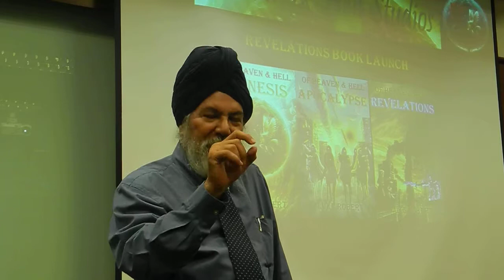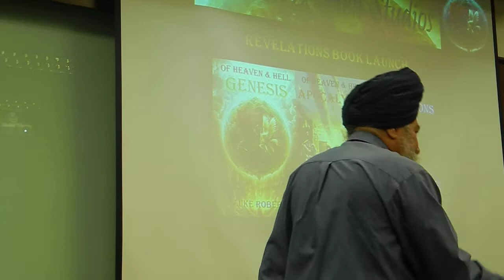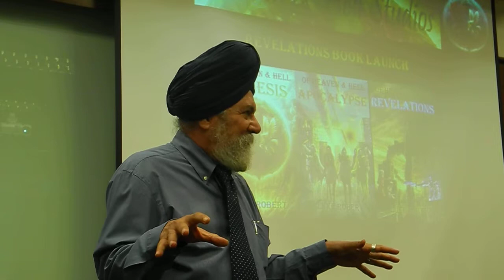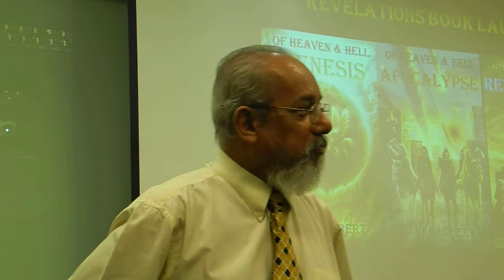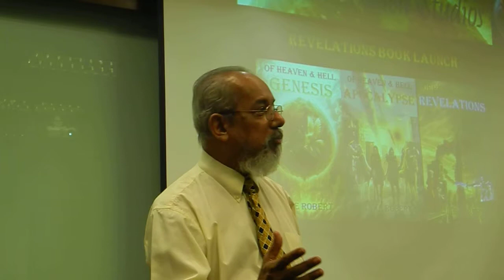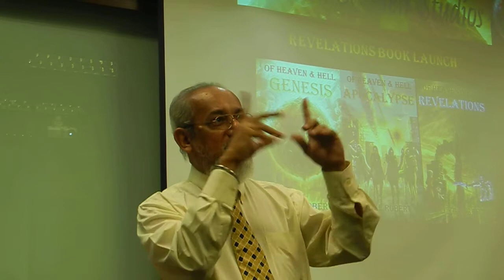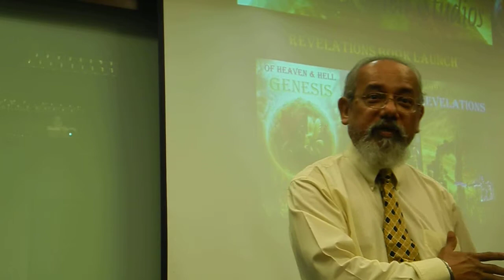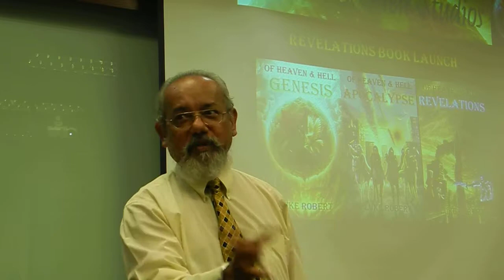Heaven and Hell Book Launch 2013 by Robin Stienberg Review, National Critics Choice part 1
Robin Stienberg, Editor in Chief and Talk Show Host of the National Critics Choice updates Luke Robert's book launch held at Singapore Management University on 16th January 2013 for his Heaven and Hell book series and this is his third edition. During the launch he invited two distinguish guests to present the opening remarks and reflections.